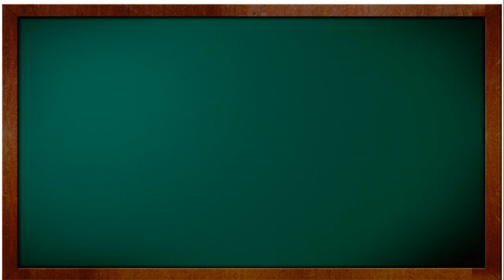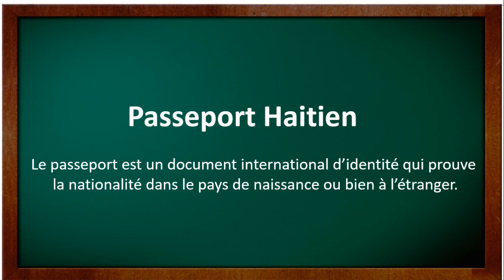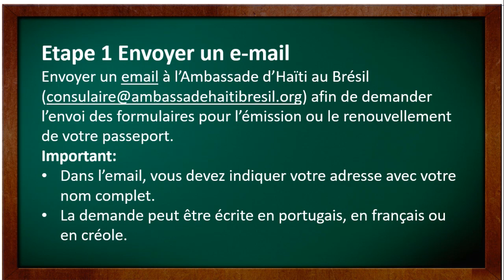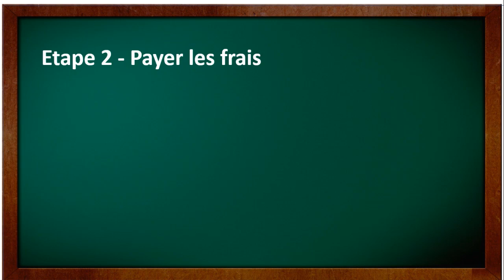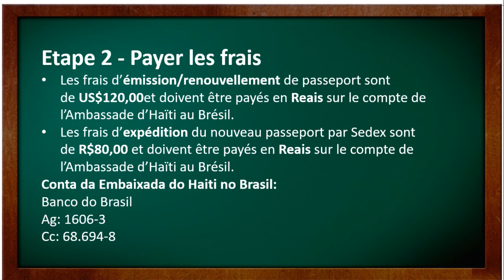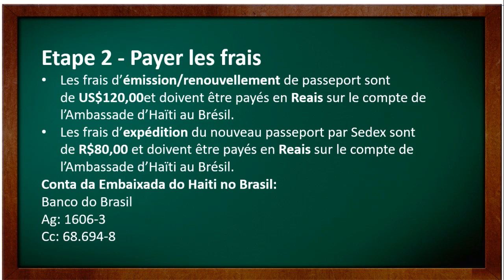Comment Renouveler le passeport haitien au Bresil | Partie 1